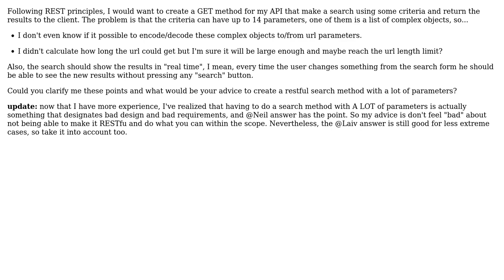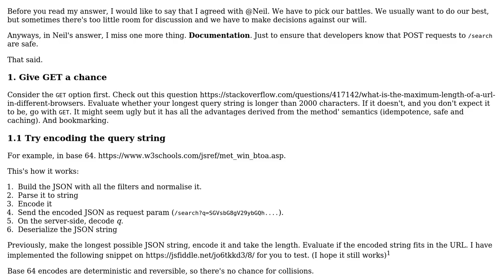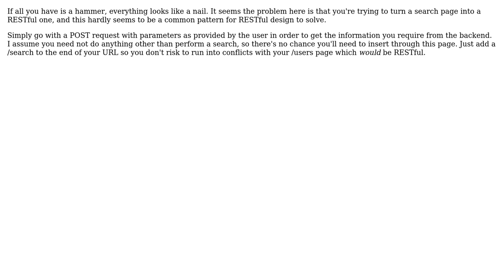Software Engineering: What is a proper way to do a complex RESTful search method? (2 Solutions!!)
Software Engineering: What is a proper way to do a complex RESTful search method?

With thanks & praise to God, and with thanks to the many people who have made this project possible! | Content (except music & images) licensed under CC BY-SA | Music | Images & others | With thanks to user Neil user Laiv user anat0lius and the Stack Exchange Network Trademarks are property of their respective owners. You are responsible for your own actions.